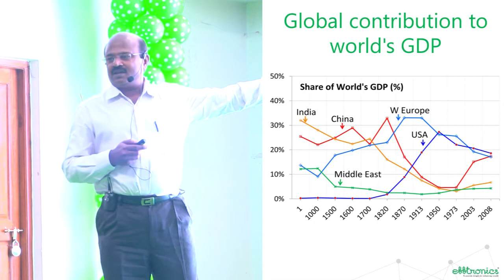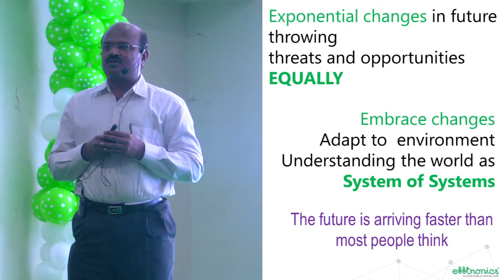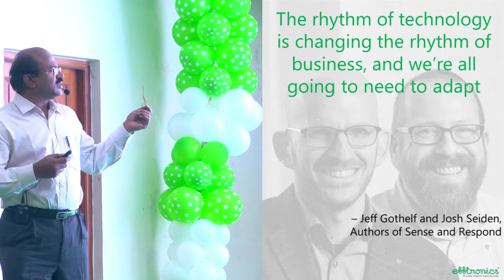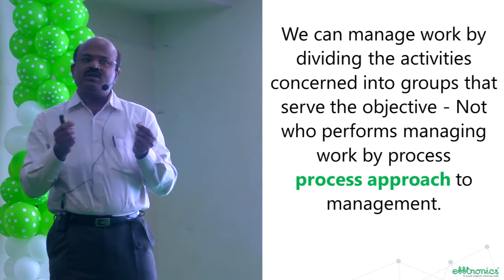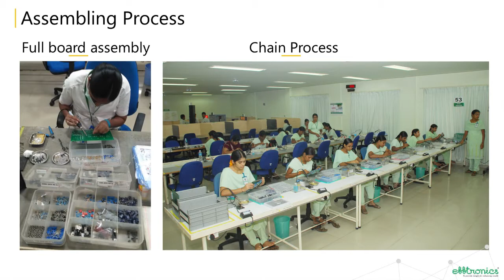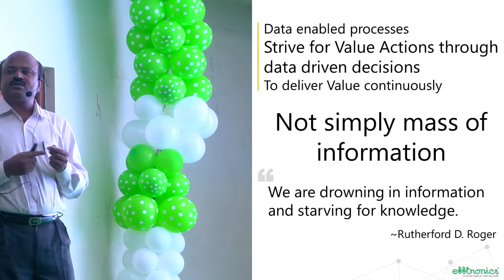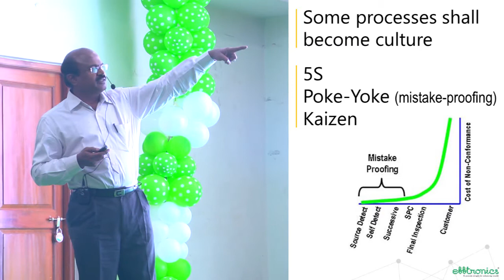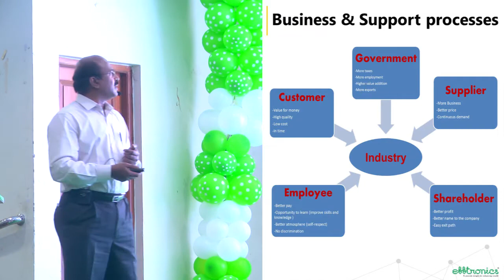Future Processes | Business Roadmap | Telugu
Proper vision of Future Processes explained by Ramasamy SRT, Vice President of Efftronics